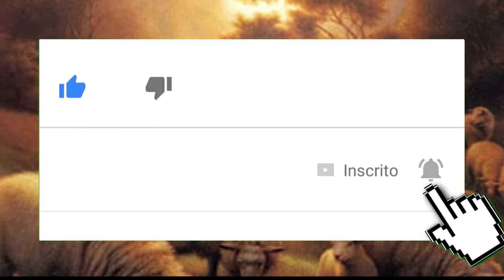Marcos 10,2-16 - Moisés permitiu escrever uma certidão de divórcio e despedi-la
Naquele tempo, 2alguns fariseus se aproximaram de Jesus. Para pô-lo à prova, perguntaram se era permitido ao homem divorciar-se de sua mulher. 3Jesus perguntou: “O que Moisés vos ordenou?”

4Os fariseus responderam: “Moisés permitiu escrever uma certidão de divórcio e despedi-la”. 5Jesus então disse: “Foi por causa da dureza do vosso coração que Moisés vos escreveu este mandamento. 6No entanto, desde o começo da criação, Deus os fez homem e mulher. 7Por isso, o homem deixará seu pai e sua mãe e os dois serão uma só carne. 8Assim, já não são dois, mas uma só carne. 9Portanto, o que Deus uniu, o homem não separe!” 10Em casa, os discípulos fizeram, novamente, perguntas sobre o mesmo assunto.

11Jesus respondeu: “Quem se divorciar de sua mulher e casar com outra, cometerá adultério contra a primeira. 12E se a mulher se divorciar de seu marido e se casar com outro, cometerá adultério”. 13Depois disso, traziam crianças para que Jesus as tocasse. Mas os discípulos as repreendiam. 14Vendo isso, Jesus se aborreceu e disse: “Deixai vir a mim as crianças. Não as proibais, porque o Reino de Deus é dos que são como elas. 15Em verdade vos digo: quem não receber o Reino de Deus como uma criança, não entrará nele”. 16Ele abraçava as crianças e as abençoava, impondo-lhes as mãos.